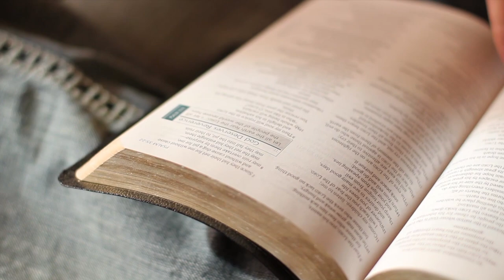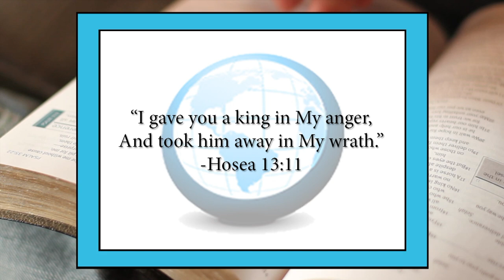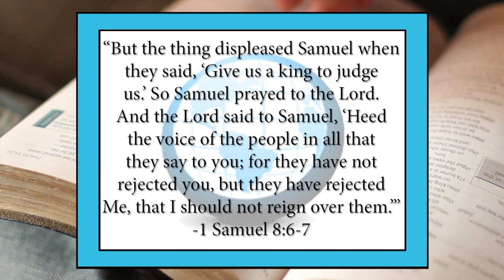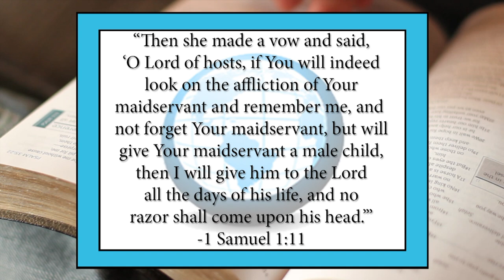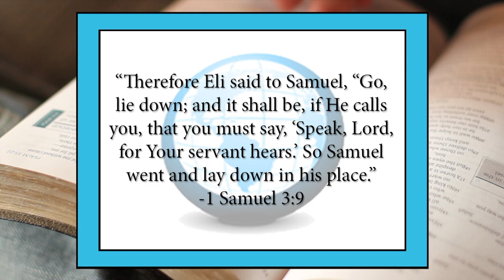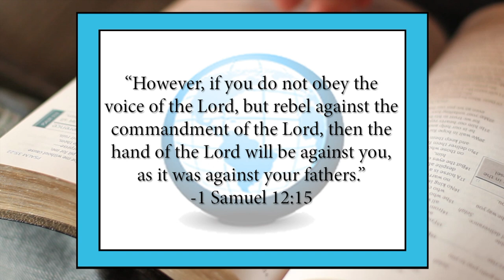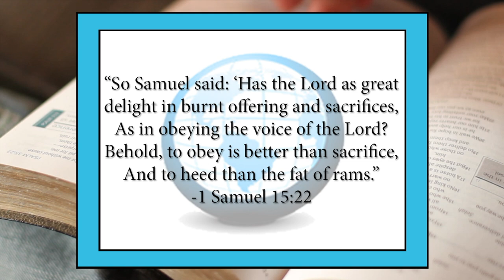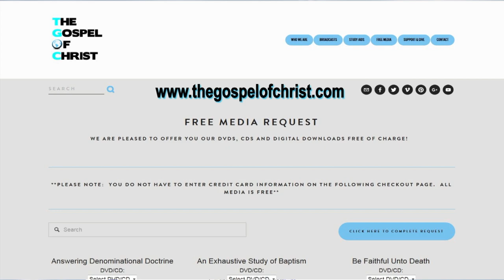1 Samuel - Old Testament Books - The Gospel of Christ - OTB 9